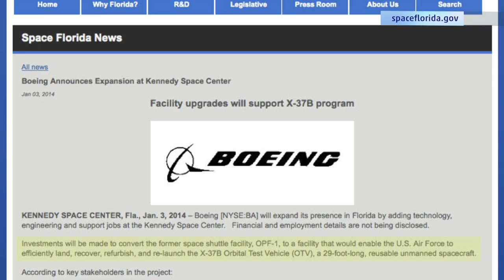Super Secret Space Vehicle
The United States Air Force has landed a secret space vehicle in Cape Canaveral, Florida.